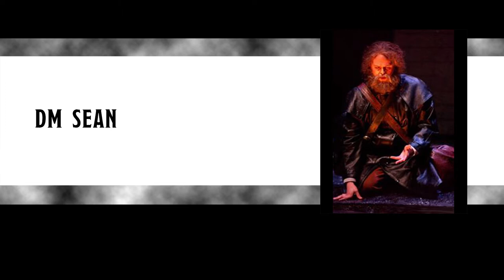Trapped at Home! | Episode 16 - Mayhem and Chaos at Ravengard Manor | Lawful Stupid RPG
Lawful Stupid RPG presents Trapped at Home! | Episode Episode 16 - Mayhem and Chaos at Ravengard Manor

00:00:00 Welcome to Trapped at Home!
00:29:00 Players of parts
00:01:08 Public Service Announcement: flour is combustible
00:04:18 Will save, will call, whatever
00:08:36 "Get away from him you bitch!"
00:15:54 What a diva
00:16:36 Math lady
00:16:52 Jax gets the blow
00:23:08 Jax makes friends with Falkrunn
00:24:48 Falkrunn starts to wonder about Typhon
00:24:58 V the TV series
00:28:55 "Dimension Door, Misty Step: An Education" by Corcoran Pebblemoss
00:30:58 Mini-boss or BBEG?
00:35:59 Silas summons Yakety Sax and Benny Hill
00:41:51 Red shirt alert
00:42:53 Renovation
00:46:56 Elder Millennials in the house!
00:50:53 Typhon experiments on Hawk the owl...
00:51:57 ... and a TAH! mascot needs comforting
00:59:20 Kool Aid - Oh Yeah in d20~!!!
01:13:13 Obligatory Princess Bride reference
01:14:33 Persephone goes down!
01:21:16 Jax makes friends with Rhimb
01:25:05 A sneak attack on Rhimb!
01:25:52 TAH! mascot cats meet virtually
01:28:07 Persephone with a punto reverso and a supinated dagger to end the BBEG
01:37:28 As foreshadowed, Silas pretends that he's Error Flynn... via Benny Hill
01:41:42 "If you wanna kill your imps, gotta be a goblin"
01:45:00 See you real soon!

*Friday: Mist Opportunities - Curse of Strahd @ 6pm EST
*Sunday: Erroth @ 10am EST
*NEW TIME - MONDAY: Trapped at Home! Descent Into Avernus @ 5pm EST